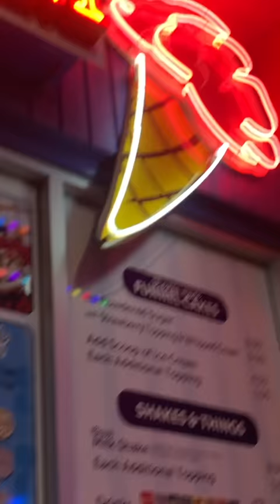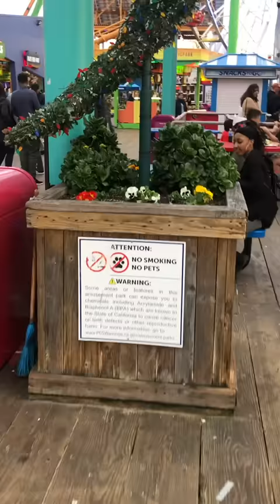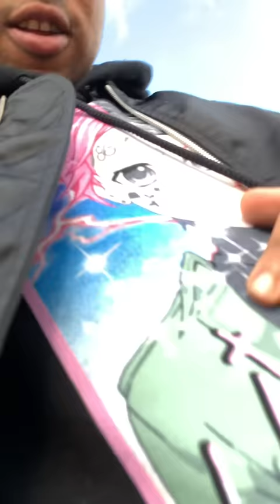Lil Peep & ILoveMakonnen feat. Fall Out Boy – I’ve Been Waiting (Vertical Video)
Lil Peep & ILoveMakonnen feat. Fall Out Boy “I’ve Been Waiting" Out Now

Directed by Prince (the dog) with help from Sus Boy